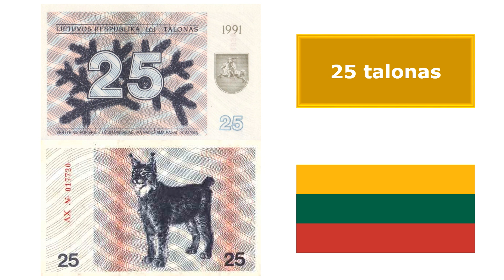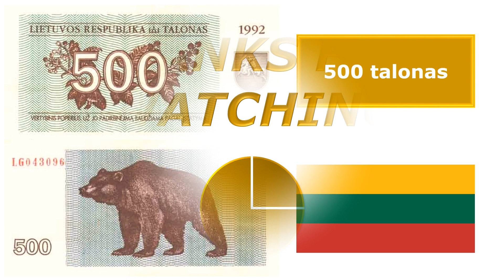Lithuanian talonas (LTT)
#636 - Lithuanian talonas (LTT)